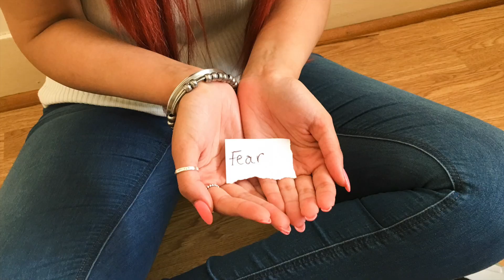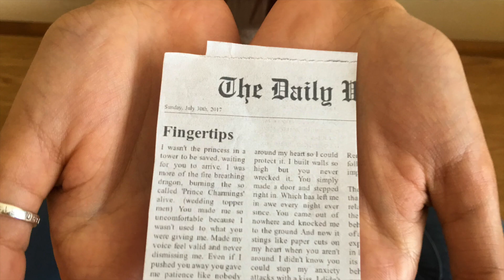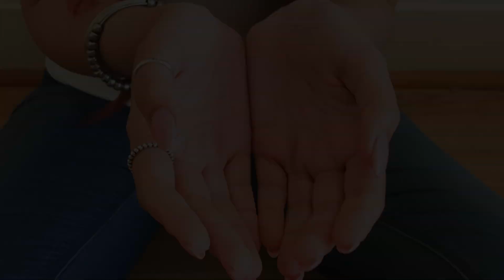Fingertips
I'm squeezing the tips of my fingertips just to confirm that this is real.
And before I tip into an abyss of loving you and we shake on a deal.
Before we get down to business,
I just want to confirm that I'm not alone in this.

I'm terrified because this is too good to lose. Too good to be true?
It's just that this is first time I haven't been comforted by someone's abuse.
Can I bottle this up and put it up on a shelf where no one else can reach it.
Because this kind of love, no one can teach it.

I know this journey isn't going to be simple perfection.
But I just need to know you and I are going in the same direction.
I need to know you're going to take the wheel when I'm losing control.
I just need to know we have the same fire to alight to the same goal.
Are we going to be equals, a team in this relationship?
And not an ancient settlement based on some kind of ownership.

I know I'm not easy, I'm sure you could find a girl that would be no trouble.
But I hope you know that I have the kind of love that could make mountains from rubble.
And I'd climb to its peak if that's where you need me.
I'd do it a thousand times over if that what it need be.
Even if my feet were to bleed I'd continue to climb.
I'd do everything for you if you were mine.
I'd read your every emotion as if it were headlines.
And just so you know, we'll be playing Street Fighter way past bedtime.

I wasn't the princess in a tower to be saved, waiting for you to arrive.
I was more of the fire breathing dragon, burning the so called 'Prince Charmings' alive.
You made me so uncomfortable because I wasn't used to what you were giving me.
Made my voice feel valid and never dismissing me.
Even if I pushed you away you gave me patience like nobody else.
Because you knew I had to build my power all by myself.

I used my ribs as cages around my heart so I could protect it.
I built walls so high but you never wrecked it.
You simply made a door and stepped right in.
Which has left me in awe every night ever since.
You came out of nowhere and knocked me to the ground
And now it stings like paper cuts on my heart when you aren't around.
I didn't know you could stop my anxiety attacks with a kiss.
I didn't know you noticed when I fiddled with my hands and wrists.
So now I thank your family for raising a man I didn't think could exist.

But now I want to wake up knotted up in your morning warmth.
I want to see the sunrise behind you so that when you wake you are blinded by its reflection in my eyes.
I never want to go to bed angry, lets always communicate and compromise.
I want to wrap myself in your arms like a cocoon till we burst like the butterflies in my stomach every time you tell me that I'm powerful.

I know I'm a handful.
But I promise I will keep your hands full of all the hopes and dreams that we can achieve.
You give me almost every reason possible to believe,
That my flaws and scars hidden under what I wear for the world do not make me weak.
I might not always going to be that brave woman that you first saw on that November stage.
I'll always be powerful, but I cry a lot, I'm needy, I'm vulnerable and sometimes have some mad crazy bitch rage.
I'm afraid the only worth I have to give you is not material.
If you want any more than this, then I guess that makes me unavailable.

And you know I don't need roses.
I just want the thorns hidden in your deepest darkest depth to dig into me so I can really feel you.
I want the good, the bad and the ugly. I want the real you.
I want to travel through your thoughts like the lands you've traveled to.
I want us to challenge each other's minds, teach things we never knew.

I don't need you to say those three words to prove it.
I just need you to just do it.
People say it all the time, so easily spoken and so easily heard
But I need your actions to speak louder than words
And hopefully right now you can see in my eyes
What I sometimes find so hard to verbalise
Because those brown eyes have got me hypnotised, maybe we should give it a try?
I think I want to fall in love.

[Music in intro is the talented DSB Musica's 'Merging With One' which can be found on iTunes, Soundcloud.com/DSBmusica and here on Youtube